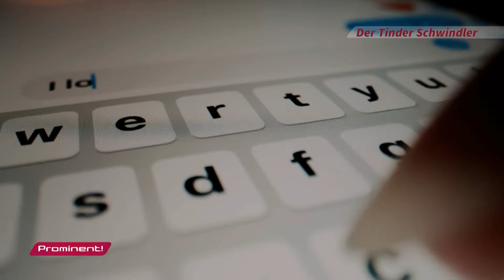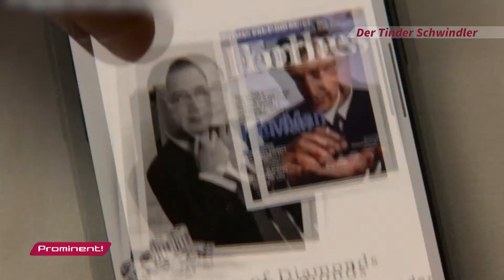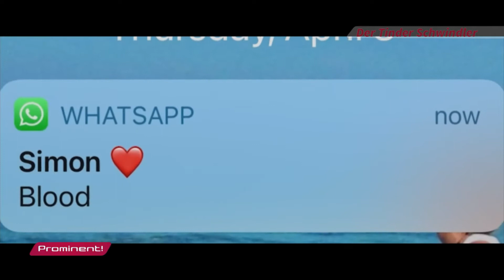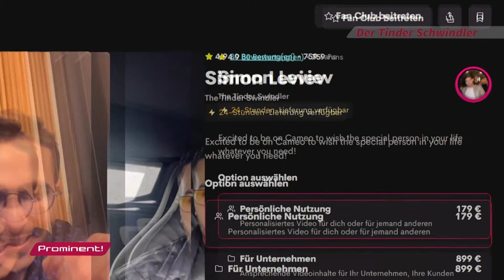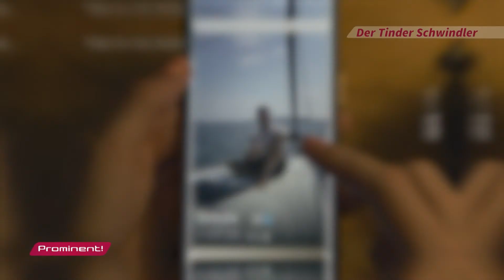עו"ד גיא אופיר בתוכנית "פרומיננט" - Adv. Guy Ophir on RTL's Prominent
עו"ד גיא אופיר, המייצג את משפחת לבייב בתביעה שהוגשה נגד סיימון לבייב ("נוכל טינדר") הופיע בתוכנית "Prominent" של רשת RTL הגרמנית